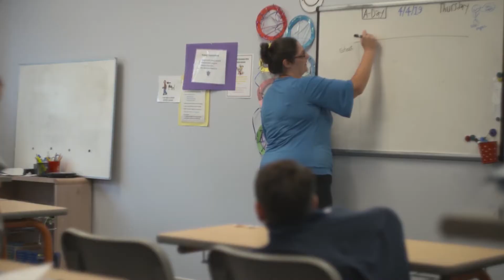Join Us for the 25th Anniversary Royal Ball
Join Unicorn Children's Foundation at our 25th Anniversary Royal Ball with America's Got Talent winner, Kodi Lee!